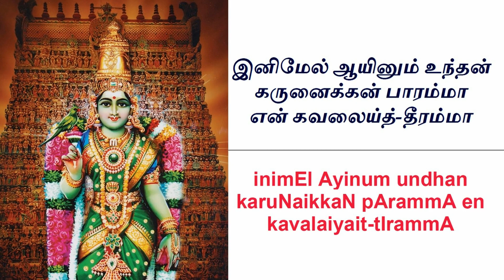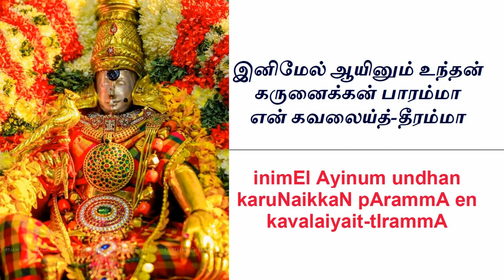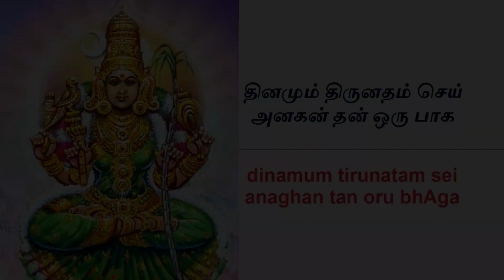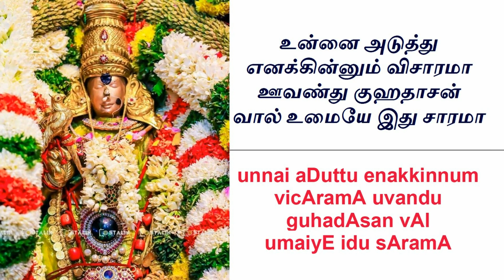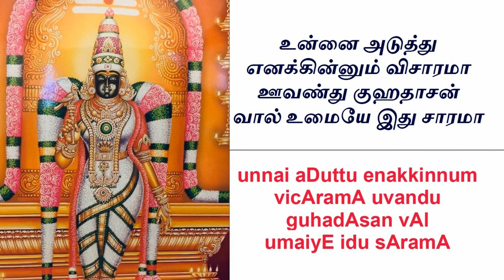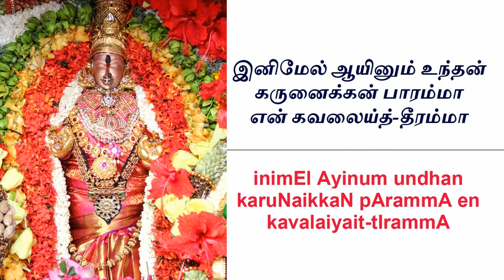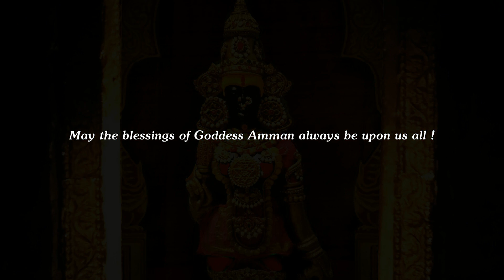Inimel Ayinum Undan (இனிமேல் ஆயினும் உந்தன்) with lyrics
raagam: darbAr
taaLam: cApu
Composer: Raamaswaamy Shivan

P: inimEl Ayinum undan karuNaikkaN pArammA en kavalaiyait-tIrammA
A: dinamum tirunaTam shei anaghan tan oru bhAga selviyE shivakAma valliyE parivAga
C: unnai aDuttu enakkinnum vicAramA uvandu guhadAsan vAL umaiyE idu sAramA
ennaik-kAttiDa unakkenna perum bhAramA EzhaikkaruL sheyya ittanai nEramA